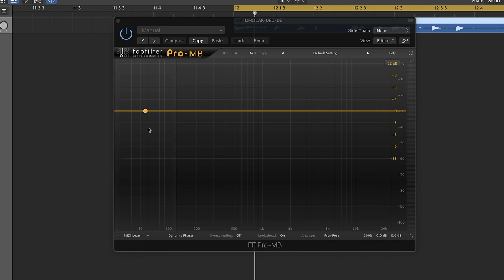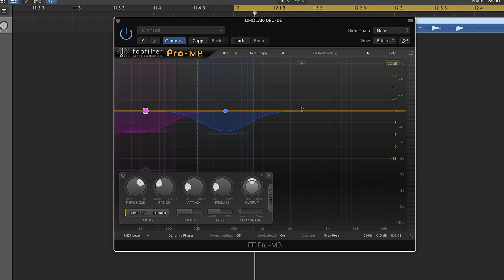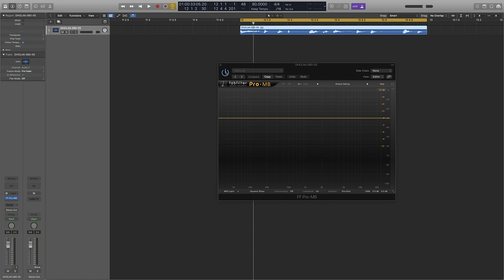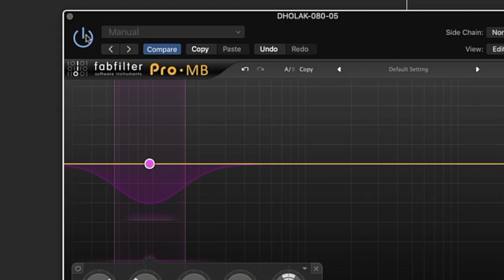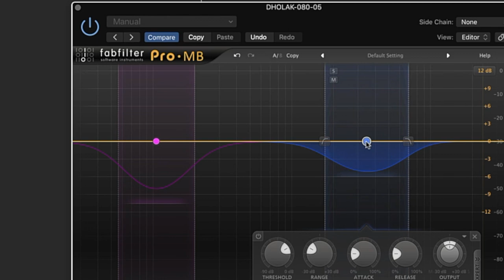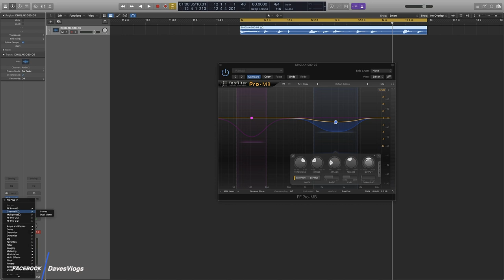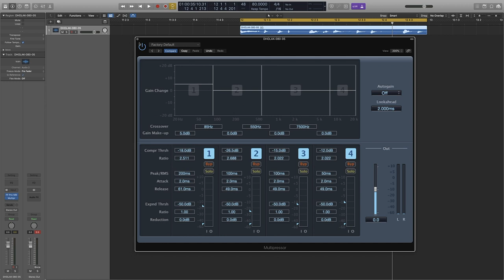மல்டிபேண்ட் கம்ப்ரசரின் செயல்பாடுகளை நான் உங்களுக்கு விளக்குகிறேன்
வணக்கம் நண்பர்களே இந்த வீடியோவில் ஒரு மல்டிபேண்ட் கம்ப்ரசரின் பயன்பாடு மற்றும் அதன் செயல்பாடுகளை நான் உங்களுக்கு சொல்கிறேன்

தமிழில் ஆடியோ தயாரிப்பு குறித்த ஆன்லைன் வகுப்புகள் பற்றிய தகவலுக்கு என்னை தொடர்பு கொள்ள

Gear i Use :

Imac 27" Intel Based System
MacBook Pro 13"
UAD Arrow Audio Interface
KRK Rokit 5 Monitors
Beyer Dynamic DT 770 Pro Headphones
Nektar MIDI Controller
Novation Launchpad
Focusrite Solo Audio Interface
Carlsbro CSD 500 Drumkit